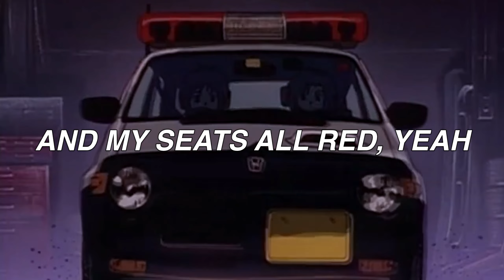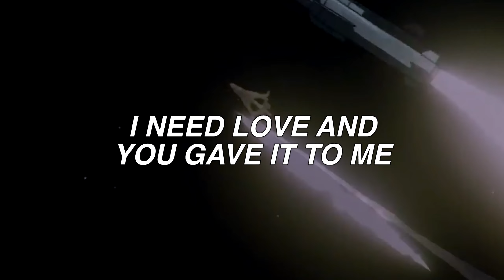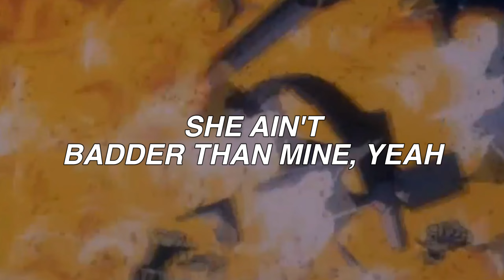MISS THE RAGE (SAINT JOSEPH VERSION) - trippie redd, playboi carti & mario judah - lyrics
× BLESSED BE ×